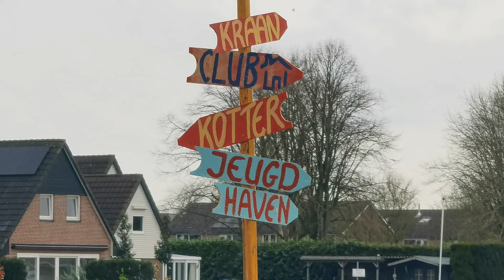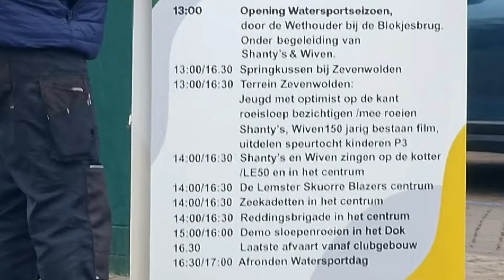Vaarseizoen Lemmer 2024 officiële opening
Vaarseizoen Lemmer 2024 officiële opening door wethouder van Iddekinge